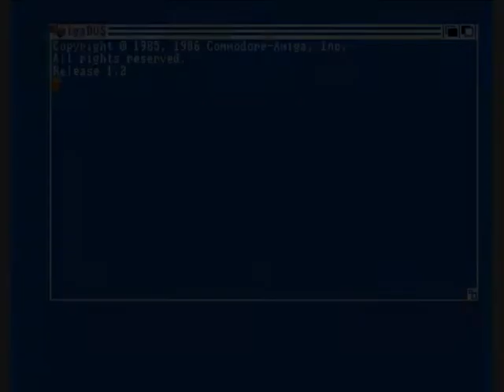1GO Short Play - Blood N' Bullets (Amiga)